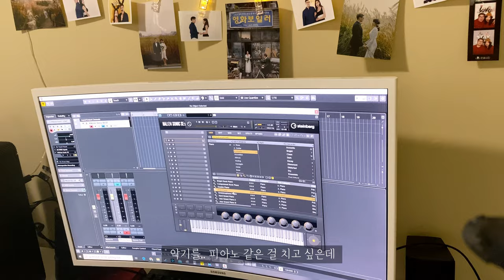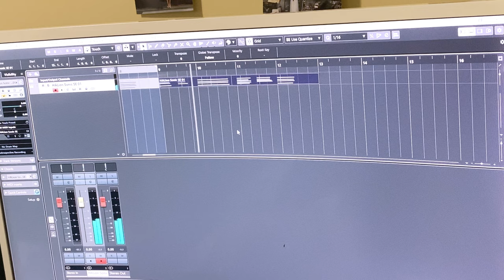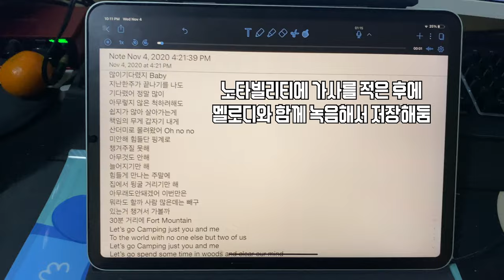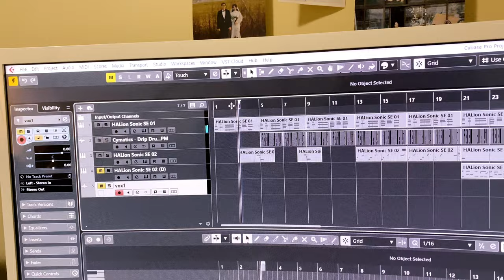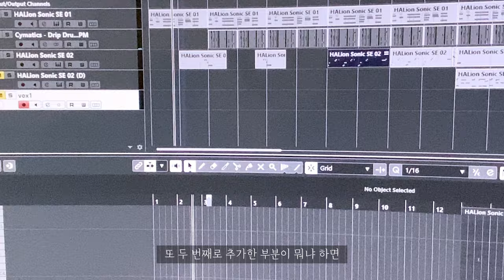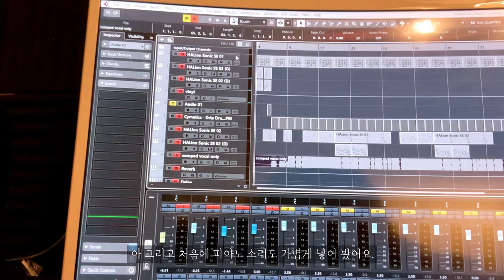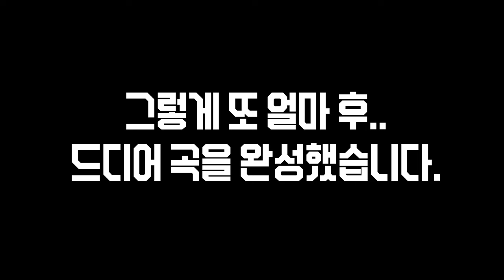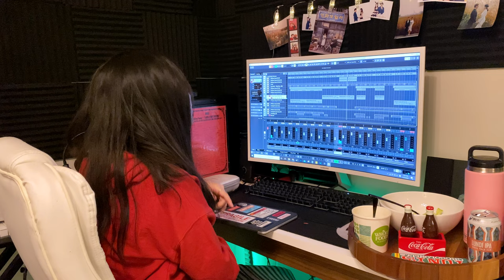미국 직장인의 음악하는 브이로그 - 주말부부 할 때 쓴 자작곡 , 'Let's Go Camping' 작곡과정(with 큐베이스)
힘들게 힘들게 주말부부 생활을 하다가
어느 주말 즉흥 캠핑을 다녀와서 만든 자작곡 'Let's Go Camping'
그 작곡 과정을 전부 담은 작곡 브이로그 입니다 :)

어느새 여기까지 왔네요...? 껄껄껄

앞으로도 자유롭게 저만의 방식대로
일상이 녹아든 음악을 만들고 업로드할 예정입니다🥰

시퀀서는 CUBASE 사용했어요!

[Lyrics]

많이 기다렸지 난
주말이 다가오기를
아무렇지 않은 척 하려 해도
쉽지가 않아 기다린다는 게
I missed you so much baby
미안해 힘들다는 핑계로 챙겨주질 못하고
아무것도 안하고 늘어지기만 하고
힘들게 만나는 주말에
집에서 뒹굴거리기만 해
안되겠어 오늘은 뭐라도 하러갈까
사람많은 덴 빼구 둘만의 세상으로
있는 거 챙겨서 가 볼까 30분 거리에 Fort Mountain

(후렴)
Let's go camping, just you and me
To the world of no one else but you and me
Let's go spends some time and feel some fresh cool breeze
Yeah yeah, yeah yeah, oh baby

(간주)

한 주간의 Stress는 잊어 Baby
눈앞의 이 순간에 집중해 Baby
힘들었어도, 지쳐있어도
지금은 우리 함께있잖아 Baby
큰 기대 없이 나온 캠핑
요즘 내게 필요한 힐링

(후렴반복)